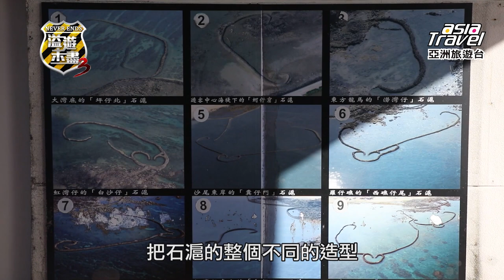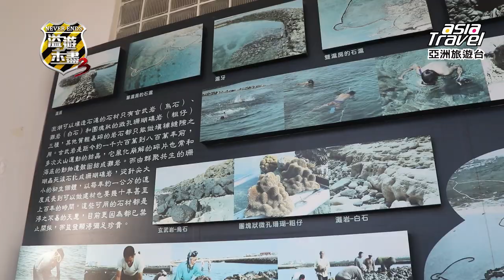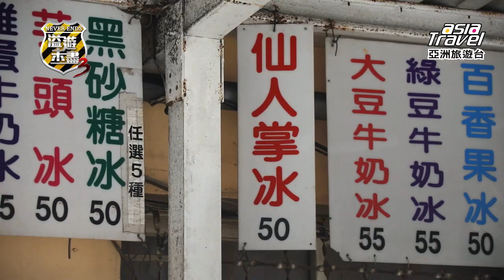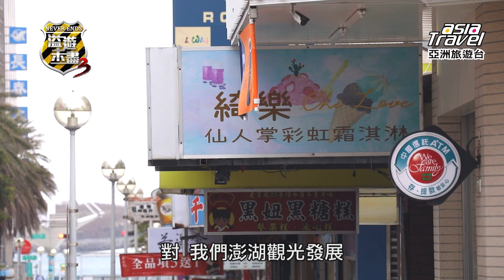【澎湖】暢遊絕美夢幻海灣吉貝島！IG必打卡浮球秘境「南寮古厝群」，欣賞最獨特人文景觀石滬｜廖科溢《溢遊未盡》｜第三季 EP6@asiatravel-tv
初到澎湖，我們立即前往有度假聖地之稱的島嶼 – 吉貝島，所謂靠山吃山，靠海吃海，這次我們跟著志哥認識石滬，也瞭解到了以石滬為生的方式，而島上居民的上山採菜地點，更是不容錯過；回到湖西，我們尋訪澎湖的風茹茶，一見它的廬山真面目；更跟著龍門的阿達村長認識仙人掌的新鮮吃法，最後抵達南寮村，一窺咕咾石古厝的真面目，以及古早魚灶的使用方法，不論是魚灶、風茹草、或是石滬、菜宅，都有著令人玩味的趣事，我是科溢  我在澎湖 意猶未盡。

★景點推薦
02:44-14:54 吉貝島-石滬文化館
17:48-20:36 吉貝島-菜宅
24:28-31:34 風茹茶
31:35-35:01 龍門-仙人掌
35:02-45:13 湖西-南寮古厝群